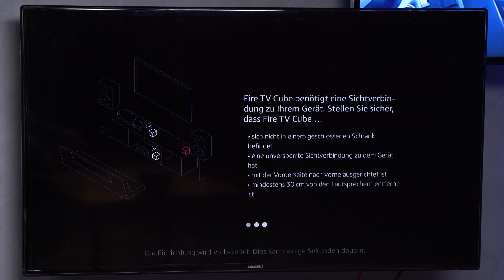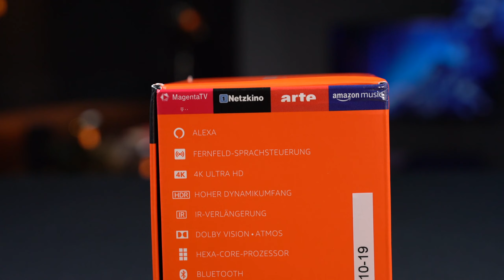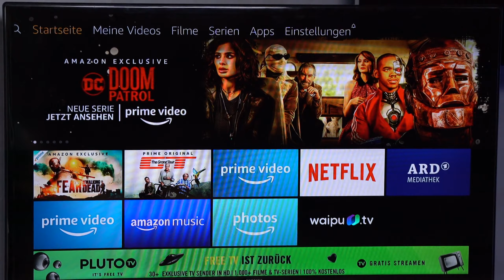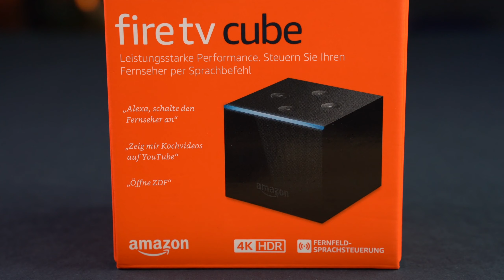Amazon Fire TV Cube im ausführlichen Test | deutsch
Amazon hat im neuen Fire TV Cube eine verbesserte Spracherkennung integriert, die die Navigation am TV vereinfachen soll. Ob das klappt, zeigt der Test.